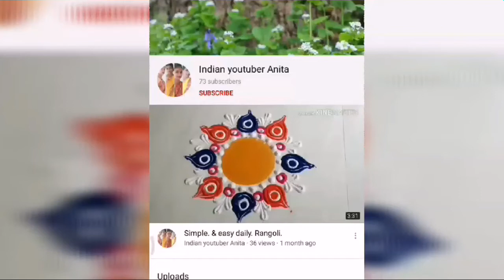Chocolate cake|christmas cake| super moist chocolate cake for christmas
cake recipe,
cake decorating,
cake banana,
cakewala,
cake cake,
cake video,
cake design,
cake banane ka tarika,
cake wala,
cake eating,
cake at home,
cake asmr eating,
cake art,
cake at home without oven,
cake acche acche,
cake artist,
cake app learn english,
cake air fryer,
cake or fake,
a cake kaise banate hain,
a cake design,
cake banana recipe,
cake banana video,
cake banane wala cartoon,
cake birthday,
cake cream recipe,स्पॉन्ज केक,
स्पंज केक रेसिपी,
स्पंज केक,
a perfect cake recipe,
स्पॉन्ज केक bundle,
स्पॉन्ज केक cream,
स्पॉन्ज केक contraseña,
cake sponge with premix,
स्पॉन्ज केक download,
स्पॉन्ज केक decorar,
स्पॉन्ज केक eggless,
स्पॉन्ज केक fracciones,
स्पॉन्ज केक fingerprint,
स्पॉन्ज केक hd,
स्पॉन्ज केक image,
n oven vanilla sponge cake,
स्पॉन्ज केक recipe,
स्पॉन्ज केक recorder,
स्पॉन्ज केक video,
vanilla cake sponge eggless,
veg vanilla sponge cake,
veg cake sponge,
स्पॉन्ज केक wallpaper,
1 pound eggless cake recipe,
1/2 vanilla cake,
1 kg cake sponge,
125 gm cake recipe,
1/4 cake recipe,
स्पॉन्ज केक 2022,
2 pound eggless cake recipe,
2 pound eggless cake,
2 pound plain cake recipe,
2 pound sponge cake recipe,
स्पॉन्ज केक 3d,
3 pound eggless cake recipe,
3 pound sponge cake recipe,
3 inch cake recipe,
4 in cake recipe,
4 inch cake recipe,
4 eggs cake recipe,
500gm cake recipe eggless,
5 eggs cake recipe,
5 cake recipe,
500gm cake recipe,
6 egg sponge cake recipe,
6 egg vanilla cake recipe,
6 egg cake recipe,
6 vanilla cake recipe,
6 inches cake recipe,
7 inches cake recipe,
7 inch tin cake recipe,
8 egg cake recipe,
8 inches cake recipe,
8 cake recipe,
9 inch cake recipe,
9 inch sponge cake recipe
cake chocolate,
cake cooking,
cake cutting video,
c cake design,
ca cake design,
chocolate cake,
cake dikhaiye,
cake decoration at home,